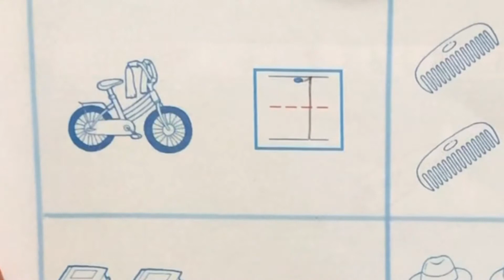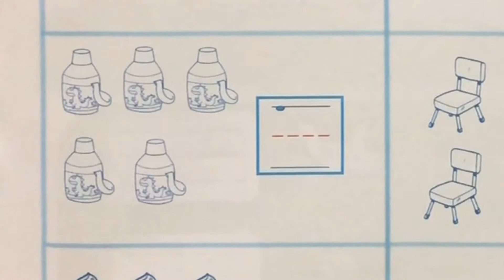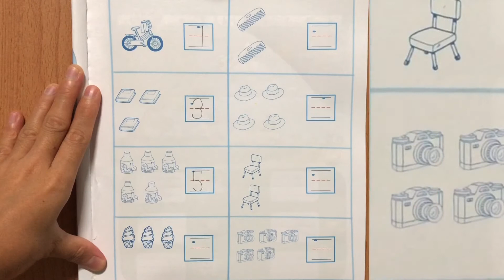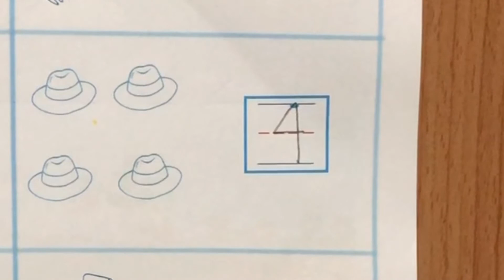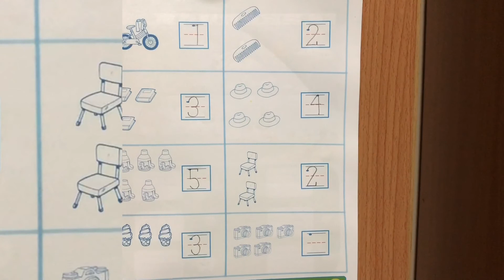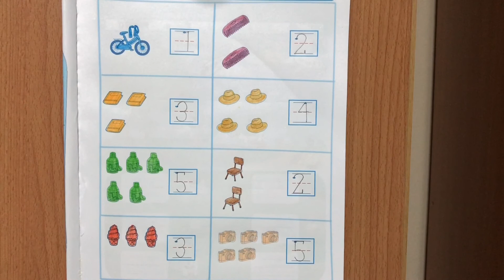K2 M13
NUMBERS 1-5:
Count the objects and then write the correct number in each box.